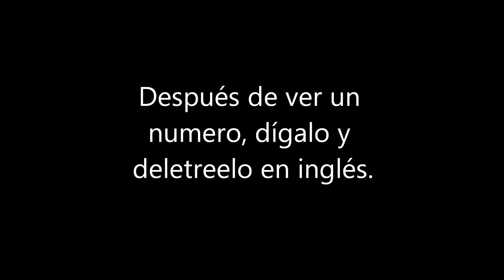Leccion 9: Contar en ingles / Números en Inglés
Aprenda a contar en inglés y deletrear los números.